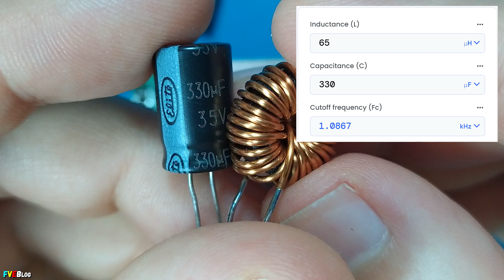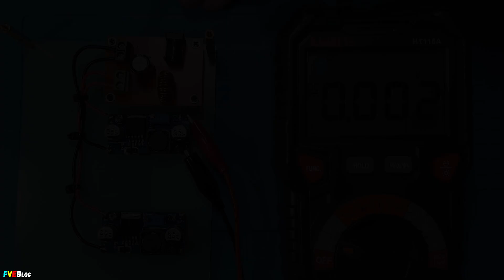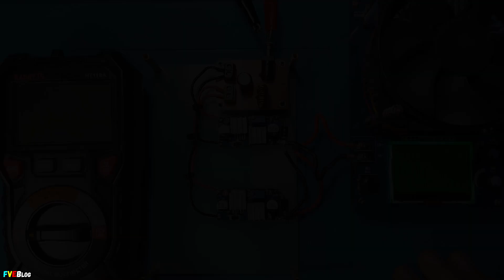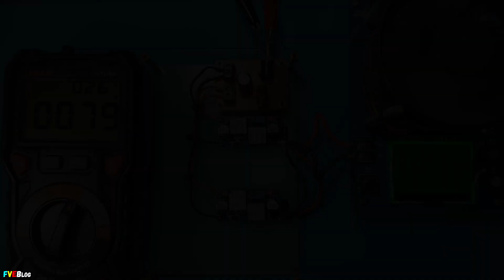Modificare Tester Acumulatori 18650 / Alimentare Alternativă cu LM2596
✔️Salutare! In acest clipam modificat un tester de acumulatori litiu-ion 18650 cu 4 canale, o alimentare alternativa. Ideea este de a il alimentaza printr-un conector DC intre 12V si 24V. Deoarece, de multe ori era destul de enervant folosirea tester-ului utilizand 2 incarcatoare pe USB-C. Pentru aceasta modificare am folosit doua module tip buck-converter cu LM2596. Iar suplimentar am adaugat un filtru LC trece-jos  pentru a nu lasa orice, eventual riplu de peste 1KHz sa intre in  cele doua module cu LM2596. Si implicit in testerul nostru.

✔️Pentru celelalte clipuri care au legatura cu tester-ul si moduele din clip accesati link-urile de mai jos: